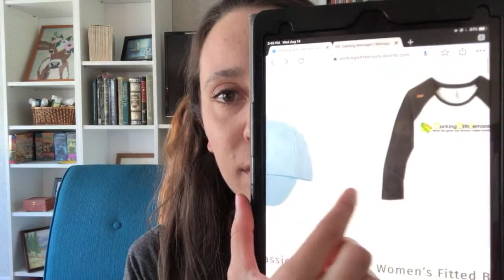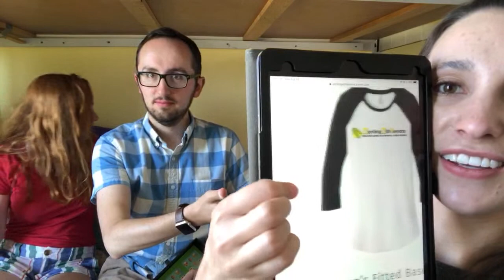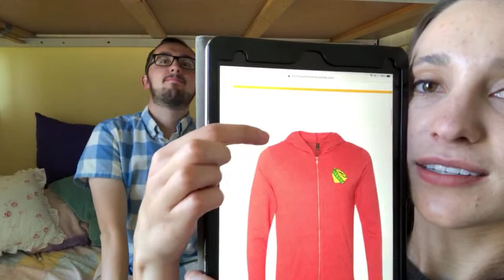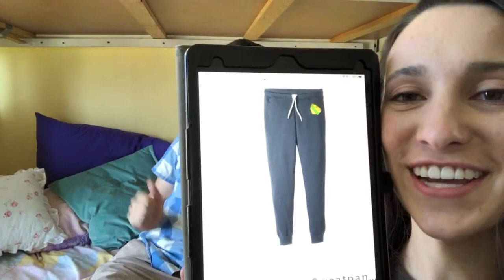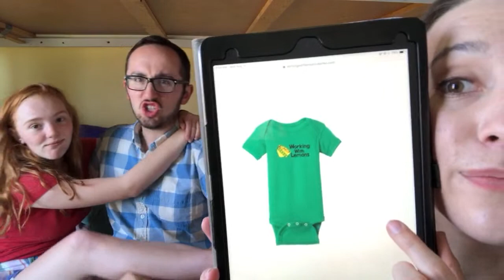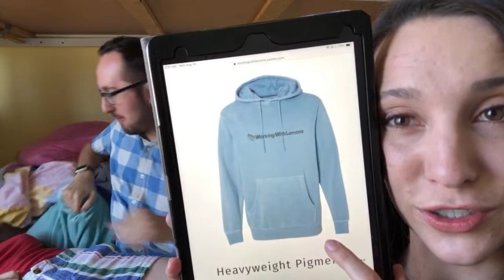Mario Nintendo Candy Box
Nintendo sent us Mario candy boxes!